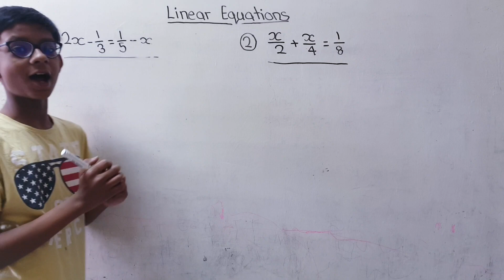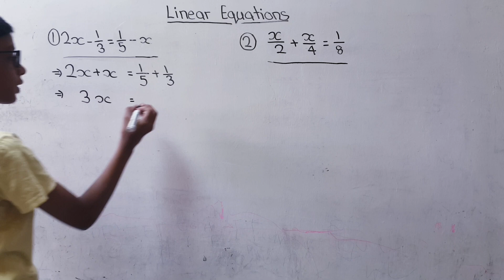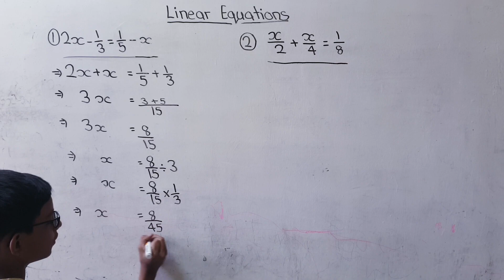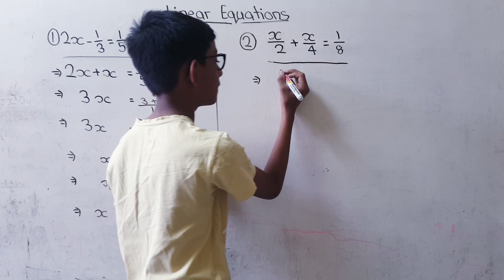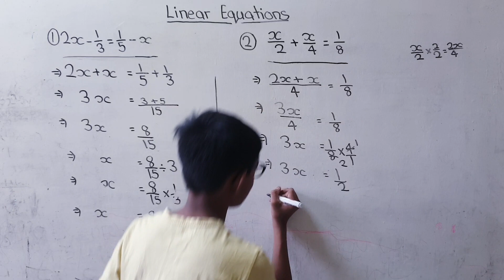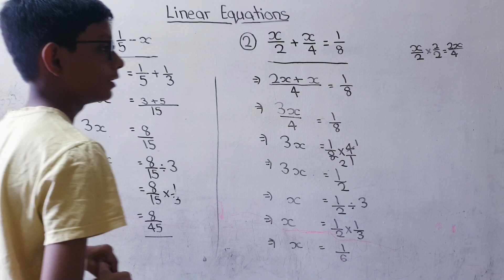Linear Equations | Maths | Class 7 | Part 2